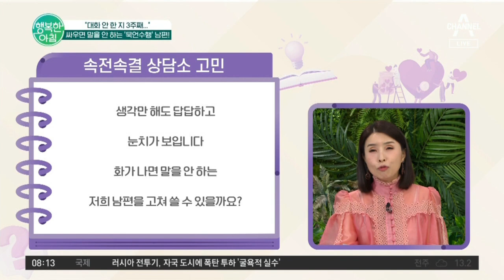화나면 동굴 들어가는 남편.. 싸운 뒤 묵언수행하는 남편 때문에 괴로워요( › ̯‹ ) | 행복한 아침 1083 회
용한 상담소
싸우면 말을 안 하는 남편